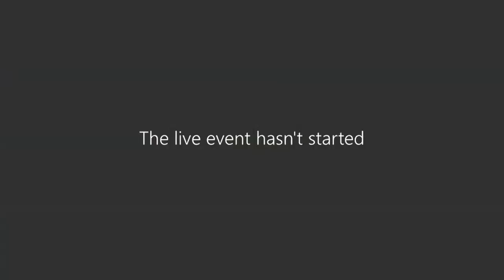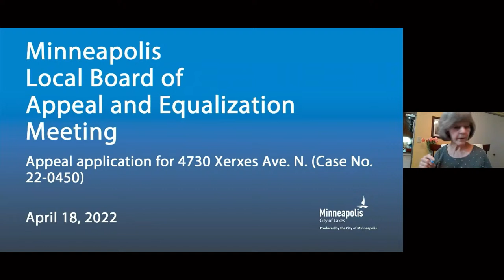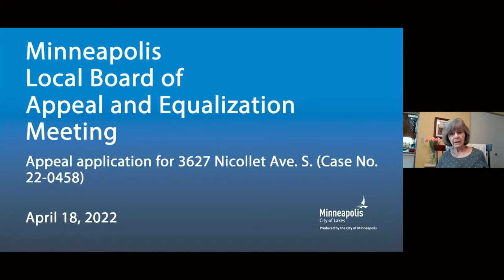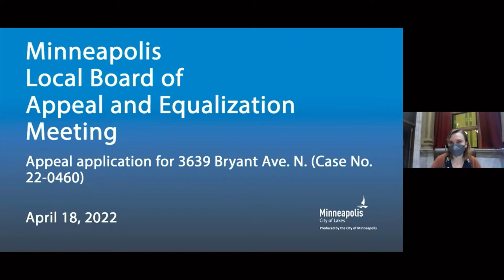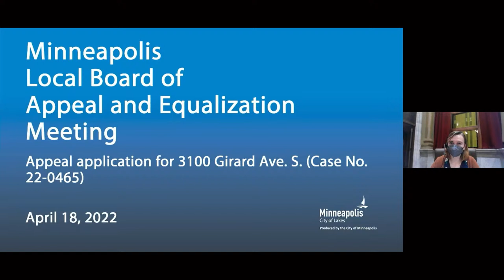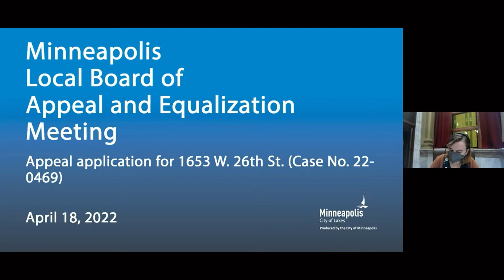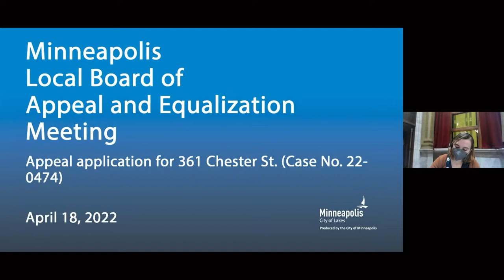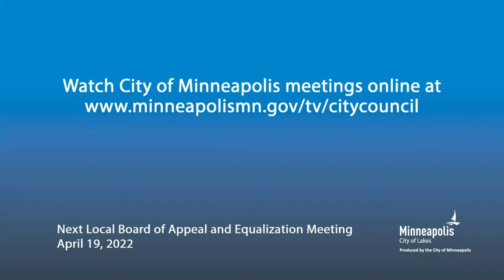April 18, 2022 Local Board of Appeal and Equalization (Afternoon Session)